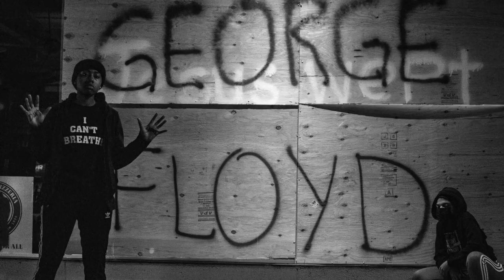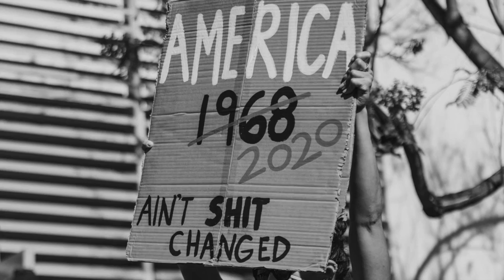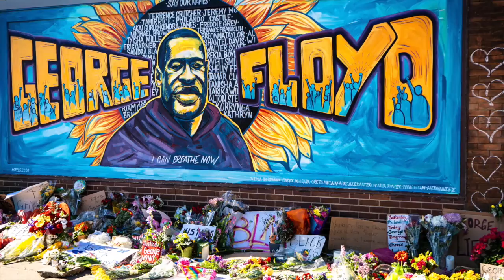"Requiem for George Floyd" [The Boom Bap] Single No.1 by Azul & Kayem of KAVibez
Hello family, what's good? Hope everything is well in your world and that you're living your best and most harmonious life. I'm really happy to have this special opportunity to welcome you to the first release from KAVibez entitled "Requiem for George Floyd," which will premiere on Sat May 1, 2021 at 9pm EST. This is the first single from our debut album set for release on JUNETEENTH. KAVibez is the musical fusion between myself Azul and my main man Kayem, as we create ARTivist mosaics that span the length of our many years of friendship from childhood. Although he's in ATL and I'm in greater NYC, our musical instincts and frequencies always blend and bridge the distance. We hope you find the time to come kick it with the fam and share in this experience, as KAVibez brings our first new music creation to the world.

The KAVibez crew and special friends got together a couple of months ago on zoom (as is typical) to share in our common humanity and enjoy each other's company. Only this occasion was different in that one of my close friends is also a friend of George Floyd's aunt, who accepted an invitation to come and fellowship on zoom with our group. It was such an honor to have Auntie come chop it up with the boys. We all know the George Floyd family has endured more than anyone should ever ask a family to bear. Through their struggle and immense sacrifice, their faith still endures; and a nation and globe stands steadfast in their charge with them. I told Auntie that just like we can't tell the story of our African American experience without mentioning Emmett Till, we can no longer tell our story without echoing the name George "Perry" Floyd. His impact is only just beginning, as the conscience of our nation was roused into permanent action by his tragic demise. Many angels like Perry continue to pay the ultimate price, their spirits are summoned to glory far too often, way too young and too damn fast! We won't allow Duante Wright, Rayshard Brooks, Breonna Taylor, Tamir Rice, and countless others to fade into oblivion. They are survived by a nation that won't rest until we have true Liberty and Justice for All. Heads up, eyes open, fists clinched!
Peace, love, blessings, and light.

Your Mans,
Azul

Get our new track below:
‎Requiem for George Floyd - Single by KAVibez